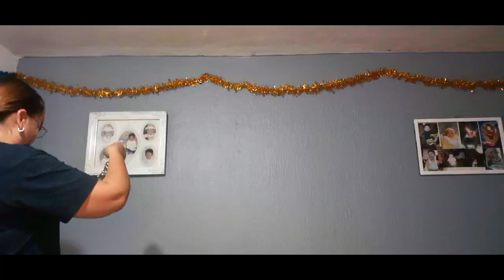Decoración navideña de mi casa / Tonos azules 2020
Hola amigos, espero que les guste éste vídeo de decoración, tratamos de hacerlo lo más entretenido para ustedes, véanlo y comportan con su familia una idea navideña y convivencia familiar.